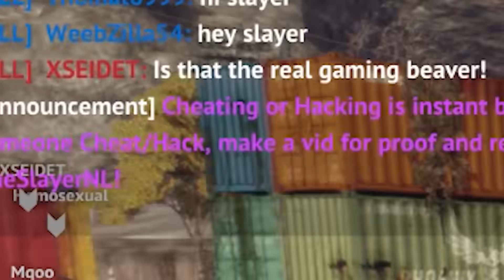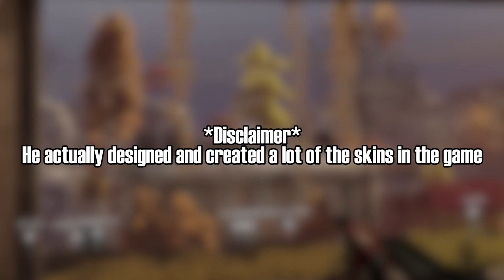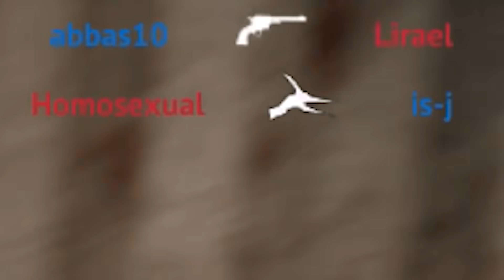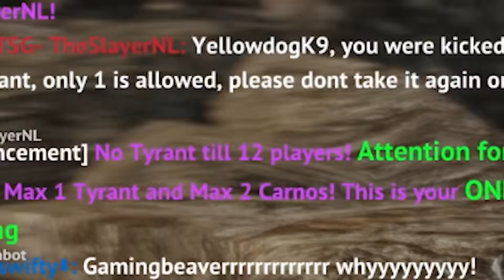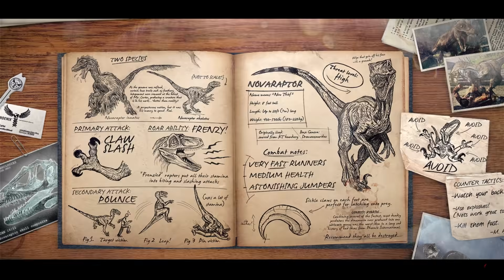Dinosaur Bros!!! - Primal Carnage Extinction | HD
Today I team up with a special someone for some primal carnage... carnage!